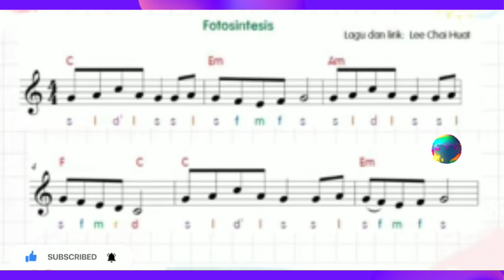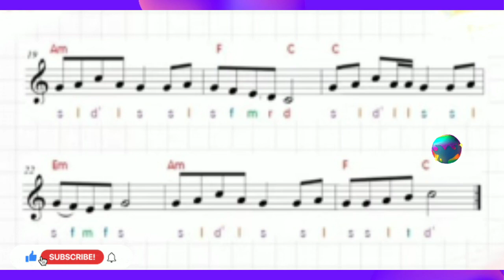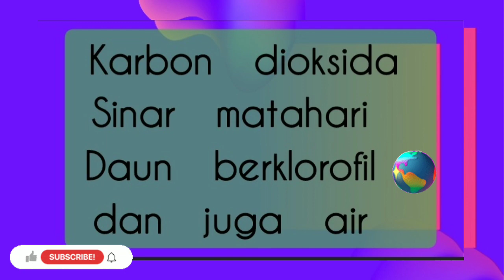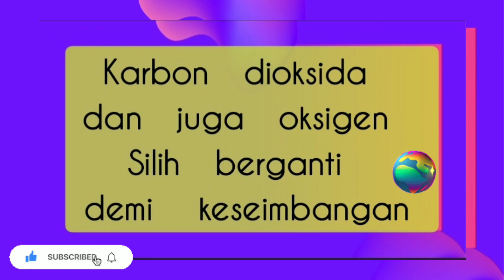Fotosintesis Dengan Solfa, Muzik Tahun 6 ( Vokal )